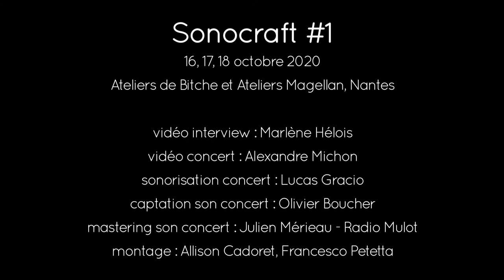[Sonocraft #1] interview Derby Derby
Interview de Derby Derby

Sonocraft #1 - 16, 17 et 18 octobre 2020
(Le Filtre à Sons #36)
Ateliers de Bitche et Ateliers Magellan, Nantes

Vidéo interview : Marlène Hélois
Vidéo concert : Alexandre Michon - Les films d'Alexandre
Sonorisation concert : Lucas Gracio
Captation son concert : Olivier Boucher
Mastering son concert : Julien Mérieau - Radio Mulot
Montage : Allison Cadoret, Francesco Petetta